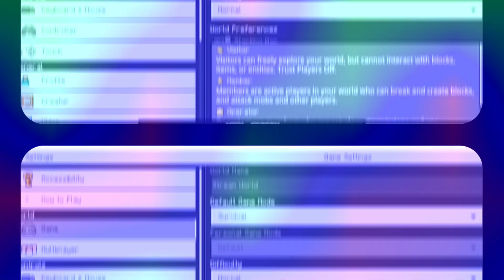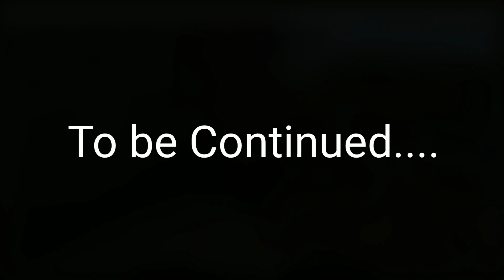Minecraft Multiplayer Survival Series: The New World (Ep 3)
ft. @OskarOwladon